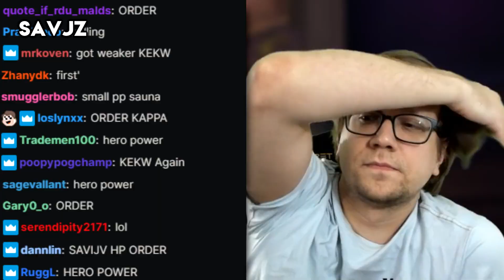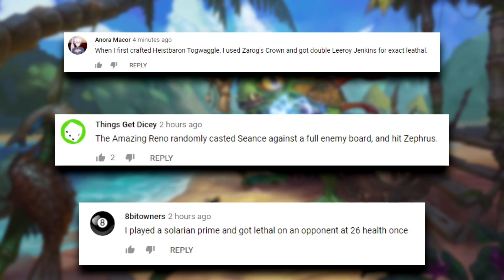Why Kill It If You Can JUST STEAL IT? | Hearthstone Daily Moments Ep.1650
Timestamps:
00:00 - Intro
00:31 - Moments
10:38 - Outro